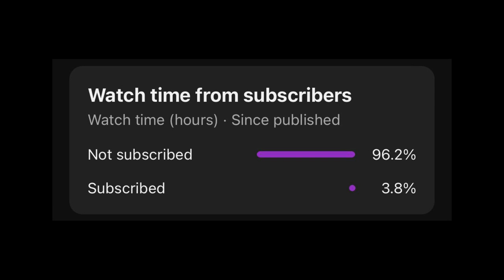3 TRUE Haunting Craigslist Horror Stories Vol. 7 | (Scary Stories)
What happens in these TRUE Craigslist horror stories will later SHOCK you. This is the seventh edition to Craigslist series that you guys really love! We have more chilling stories for you to enjoy a cozy story time. Best for a sleepover or when you want to hear story before bed. We're a new channel so please support us!

The true scary stories with fireplace in the background, and cackling sounds. Thank you for listening in! I know most of my viewers listen to my videos as they fall asleep. Yes I'm in the same genre as Let's Read, Be Busta, Lazy Masquerade, and Mr. Nightmare.

WideAwakeHorror is a channel where we share true stories, including creepypasta, reddit stories, scary stories and scary horror stories.

Inspiration Credit:

Story 1 - Chaser43
Story 2 - Unknown
Story 3 - L. Kingsley